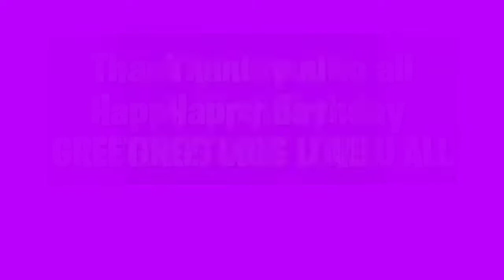HAPPY BIRTHDAY GREETINGS FROM: MY BESTFRIENDS AND YOUTUBE FRIENDS / THANK YOU SO MUCH / RHEMZ LIN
maraming salamat po sa lahat ng bumati sa aking kaarawan kaht pndemic pinaligaya nyu ako ngyunv kaarawan ko.. maraming salamat po..